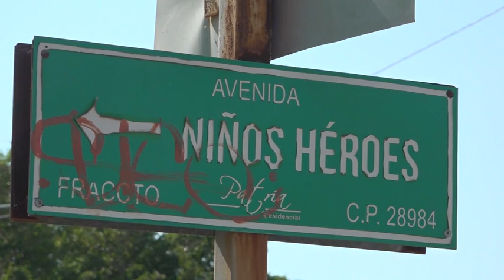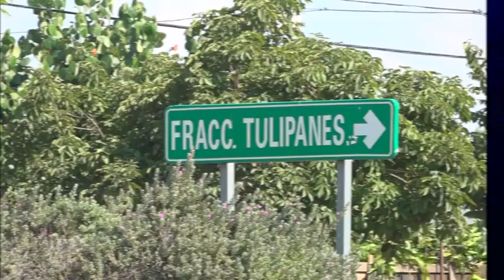EspecialMN 🏘️💧💡 Habitantes consideran costoso la denominación residencial en su colonia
Habitantes consideran costoso la denominación residencial en su colonia